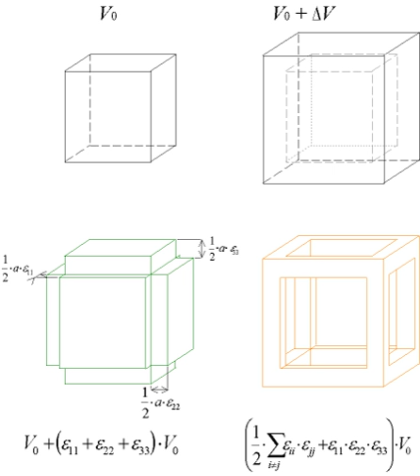Plane strain | Wikipedia audio article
00:01:08 1 Infinitesimal strain tensor
00:22:36 1.1 Geometric derivation
00:37:07 1.2 Physical interpretation
00:45:41 1.3 Strain transformation rules
00:55:37 1.4 Strain invariants
01:00:10 1.5 Principal strains
01:03:55 1.6 Volumetric strain
01:09:03 1.7 Strain deviator tensor
01:16:12 1.8 Octahedral strains
01:19:09 1.9 Equivalent strain
01:22:04 2 Compatibility equations
01:25:13 3 Special cases
01:25:23 3.1 Plane strain
01:28:03 3.2 Antiplane strain
01:28:53 4 Infinitesimal rotation tensor
01:31:06 4.1 The axial vector
01:35:43 4.2 Relation between the strain tensor and the rotation vector
01:41:55 4.3 Relation between rotation tensor and rotation vector
01:43:25 5 Strain tensor in cylindrical coordinates
01:48:06 6 Strain tensor in spherical coordinates
01:53:47 7 See also

- Socrates

SUMMARY
In continuum mechanics, the infinitesimal strain theory is a mathematical approach to the  description of the deformation of a solid body in which the displacements of the material particles are assumed to be much smaller (indeed, infinitesimally smaller) than any relevant dimension of the body; so that its geometry and the constitutive properties of the material (such as density and stiffness) at each point of space can be assumed to be unchanged by the deformation.
With this assumption, the equations of continuum mechanics are considerably simplified.  This approach may also be called small deformation theory, small displacement theory, or small displacement-gradient theory.  It is contrasted with the finite strain theory where the opposite assumption is made.
The infinitesimal strain theory is commonly adopted in civil and mechanical engineering for the stress analysis of structures built from relatively stiff elastic materials like concrete and steel, since a common goal in the design of such structures is to minimize their deformation under typical loads.